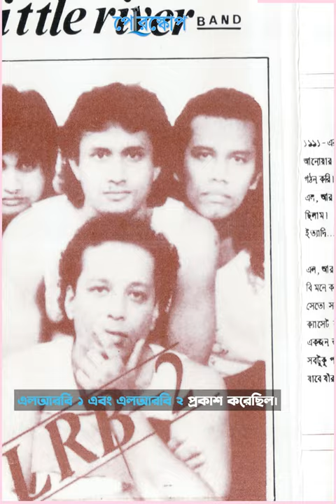আইয়ুব বাচ্চুর না জানা গল্প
রুপালি গিটারের জাদুকর আইয়ুব বাচ্চু